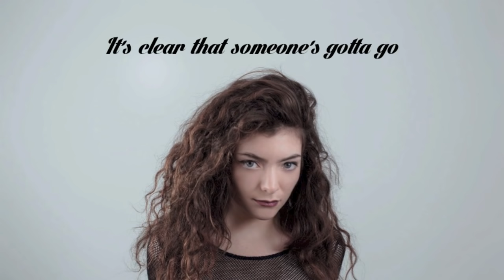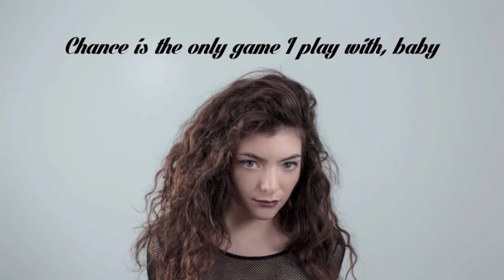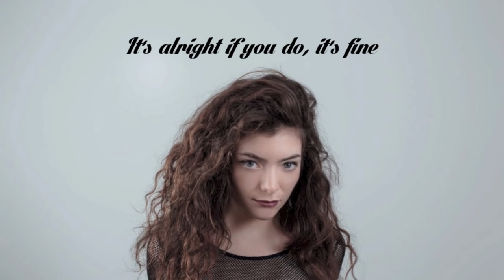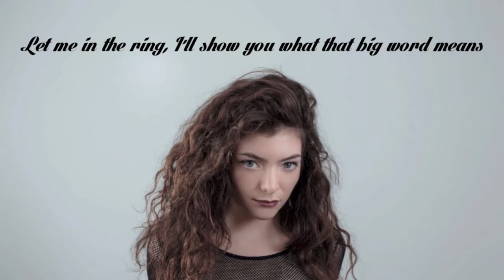LORDE | Glory and Gore (HD Lyrics)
Song: Lorde - Glory and Gore

Please watch it in HD if you can. :)
Oh and you know if you like Hunger Games, or Lorde, I recently posted a fan video type thing and I posted a lyric video to Everybody Wants to Rule the World!